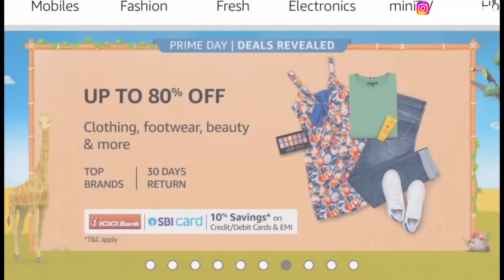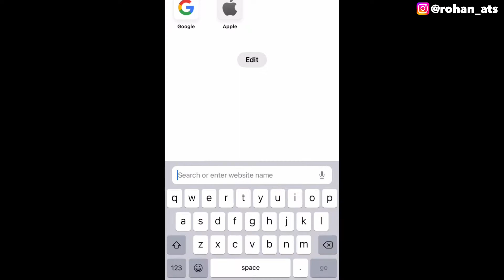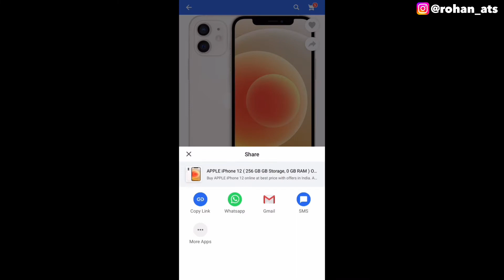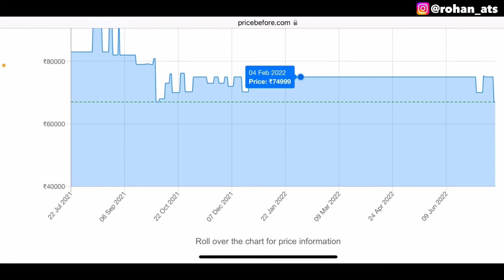Get 50% Discount on Every Product | How To Get Products at Cheap Price From Amazon/Flipkart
In this video I’m going to tell you about that how you can get products at cheap price from Amazon and Flipkart.

My Gears